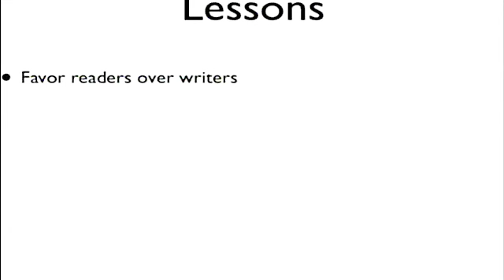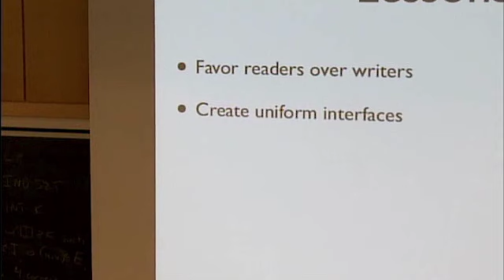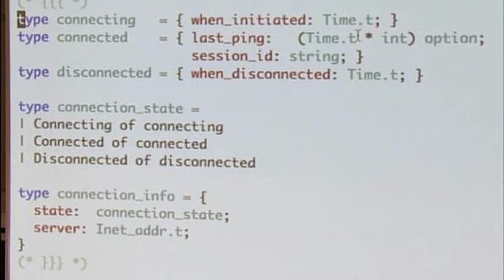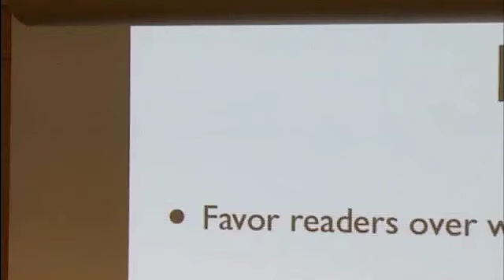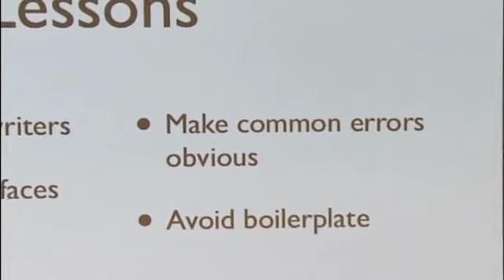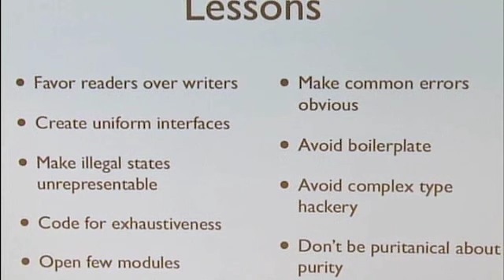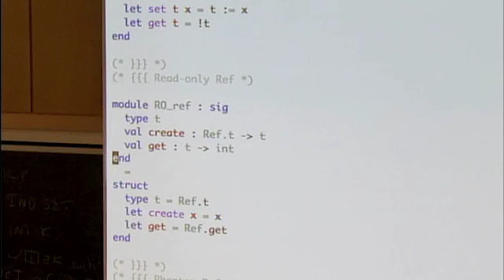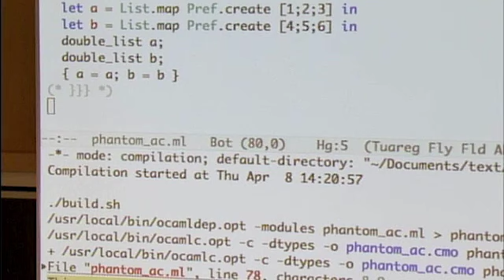Effective ML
A talk given at Harvard's CS51 class in 2010 (which is taught in OCaml), with a collection of suggestions about how to be an effective ML programmer in an industrial setting